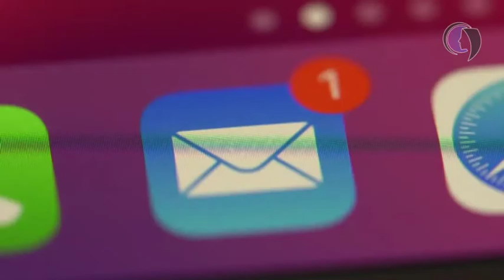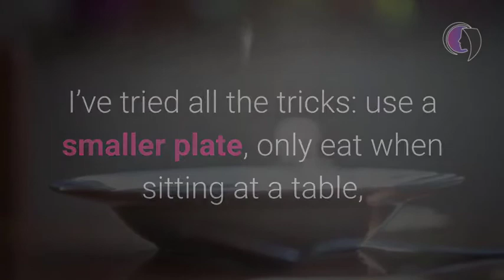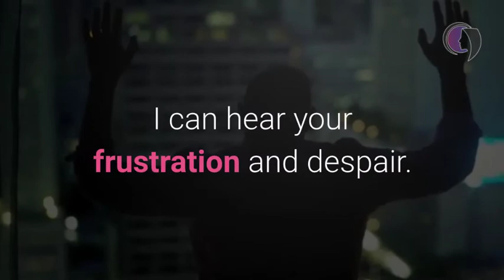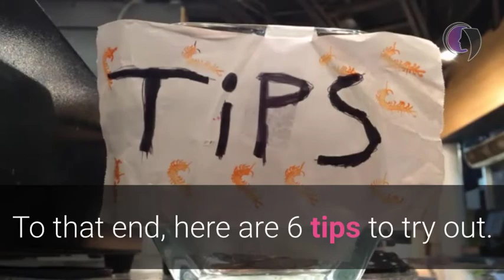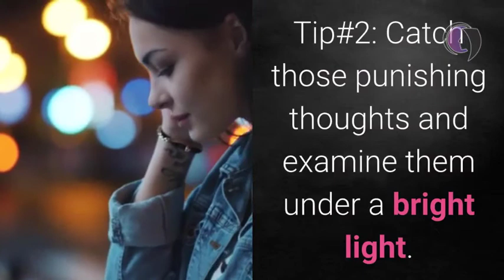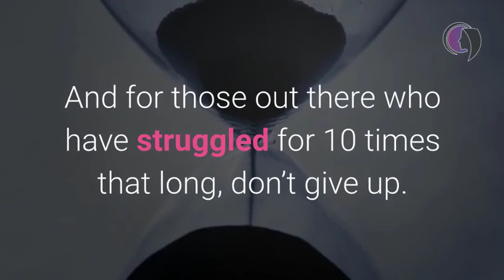I Can't Stop Eating: 6 Tips to Beat the Binge Eating - Here is My Story!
For all of us who have ever felt powerless against food, here are 6 tips to battle binge eating.

If you're ready to stop binge eating and emotional eating once and for all and are looking for a caring mentor who can support you along the way join my life mastery accelerator program:...

How to stop binge eating and emotional eating once and for all. People who literally can't stop eating.  Here are some of my 600-lb life patients who can't stop eating!.

Learning how to stop binge eating wasn't a quick fix - I don't think those work - but it was worth it.

beat binge eating - adopt this principle to beat binge eating.

binge eating: signs, symptoms & tips - how to stop binge eating. how to finally overcome binge eating | tips to quit binging. how to stop binge eating and emotional eating once and for all.
how to beat the binge | overcoming binge eating.

join Sara for tips on how to beat the binge plus hear her story on how she overcame binge eating... how I (finally) stopped binge eating.

-- FREE Personality Tests:  shorturl.at/gxyBV